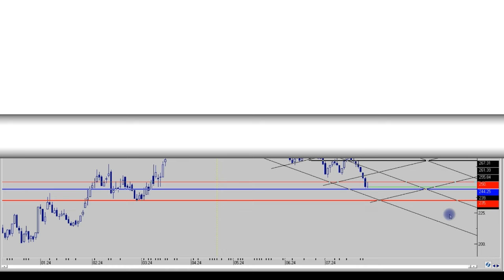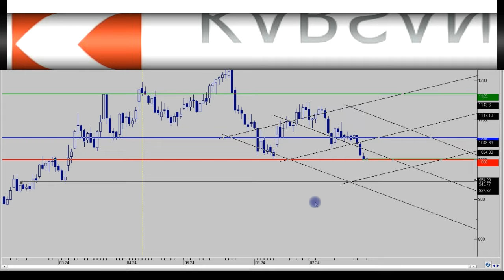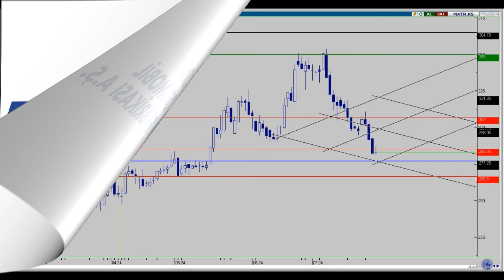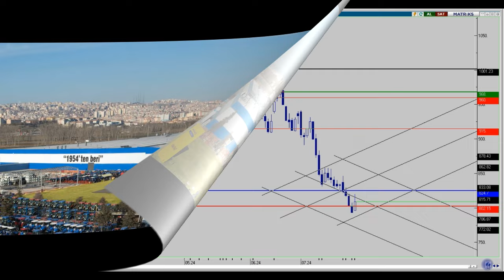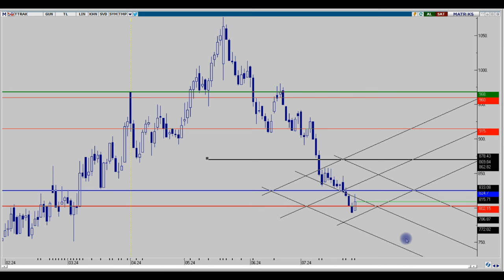ASUZU - DOAS - FROTO - OTKAR - TTRAK HAFTALIK DEĞERLENDİRMELER 28.07.2024 (FROTO HİSSE YORUMU)